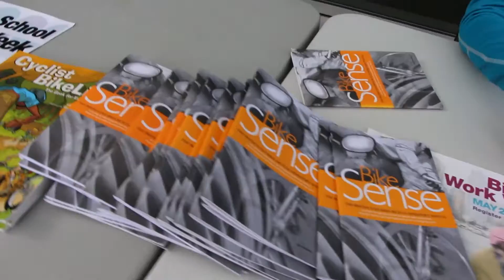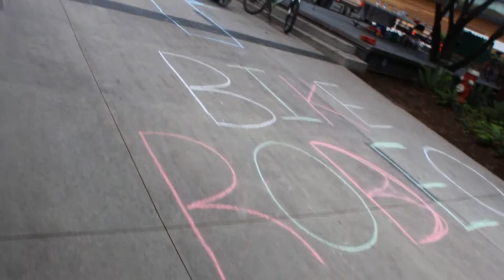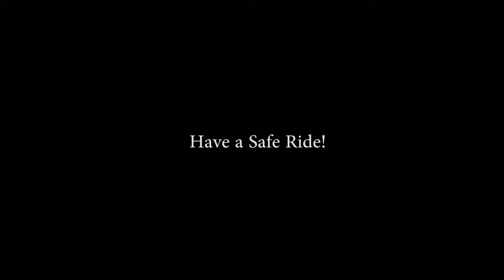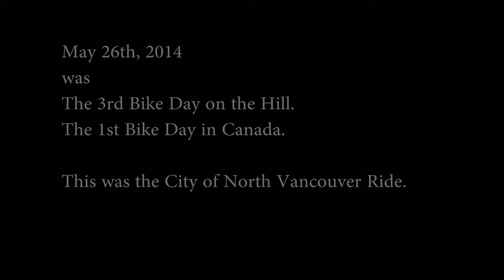Bike Day in Canada - North Vancouver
About Bike Day in Canada
Expanding on the success of Bike Day on the Hill since 2012, May 26th, 2014 marked the First Annual Bike Day in Canada organized by Canada Bikes in cooperation with John Weston, MP for West Vancouver -- Sunshine Coast --Sea to Sky Country and Senator Nancy Greene Raine, also initiators of National Health and Fitness Day
Cycling-related events occurred -- independently and in conjunction with Bike Day in Canada -- across the country with local, regional and provincial cycling advocacy organizations, including bike-to-work and bike-to-school rides. Bike Day in Canada highlights the importance of cycling development in Canada as a healthy, affordable and environmentally friendly form of physical activity, transportation and tourism. Canada Bikes will be partnering with more cycling advocacy organizations, businesses and legislators for next year's Bike Day in Canada!
Bike Day in Canada is a non-partisan initiative with support from members of all political parties and Canada Bikes, the national voice for commuter, touring and recreational cycling.

Sign-up for Online News on John's Website

John Weston is recognized as one of the hardest working MPs serving in the House of Commons today. Highly educated and experienced in business, John speaks English, French, and Mandarin. He is dedicated to serving all constituents in the large and diverse riding he represents which he calls the "Most Beautiful Place on Earth". In addition to successfully attracting significant amounts of investment to these vibrant communities, John also has several advisory committees composed of volunteers who are experts in a multitude of various fields. John collaborates with them to set priorities and assure a high level of efficiency in the service of diverse people and communities. John sits on the Fisheries and Immigration Committees and is a member of the Aboriginal Affairs Minister's Caucus Advisory Committee -- three committees very relevant to British Columbians. He also chairs the Canada-Taiwan Parliamentary Friendship Group, is a member of the Canada-China Parliamentary Group, chairs the Parliamentary Fitness Initiative; and is the first ever Government Liaison to the Iranian and Persian Community in Canada. Ever energetic, he listens to his constituents' needs and never turns down a worthwhile challenge! John is married to Donna and is proud Dad to three children -- Shane; Jake; and Meimei.